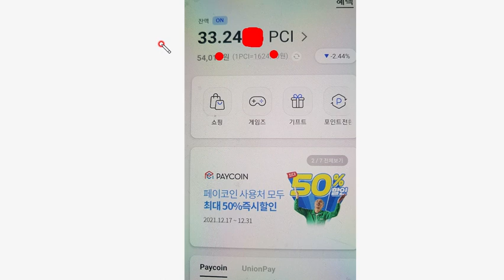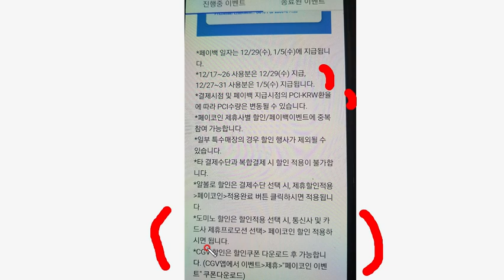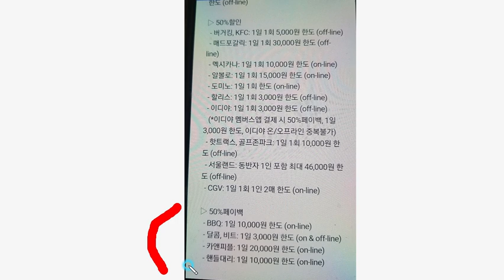빨조아할인정보 페이코인 결재시 50%할인 피자 커피 치킨 햄버거 등..... 방학이라 자녀들이 집에서 보이면... ㅋ